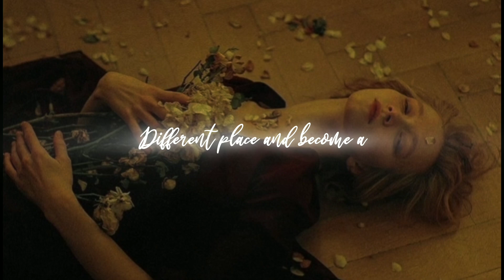New Beginnings 😌 Escape Reality 👀 Finding Freedom 🕊️ Becoming New✨